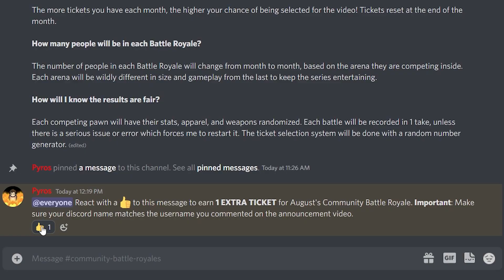Rimworld Community Battle Royale - August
It's here, and it's chaotic. The August Community Battle Royale features 50 pawns (representing my subscribers) fighting to the death in a crater-shaped arena. Only one subscriber can win, and they will be rewarded handsomely.

The winner recieves:
- A $15 (or less) steam game of their choice.
- A Discord title and special champion's chatroom.
- A shoutout in the form of a community post.
- Eternal fame and respect as the August Champion.

If you would like a chance to compete in September's Community Battle Royale:

Additional Information about the August Community Battle Royale:

- Participants were randomly chosen from the applicant pool using a Random Number Generator

- All pawns were randomly spawned using the 'Devmode/Spawn Pawn/Pirate' function. This means their stats, weapons, gear, age, health conditions, and traits were all random and out of my control.

The only edits made were removing ghillie suit pieces (as they block pawn names from appearing on the map).

- The battle was recorded in 1 take.